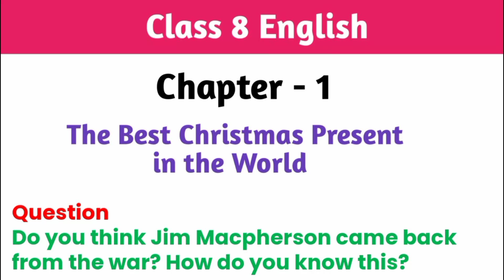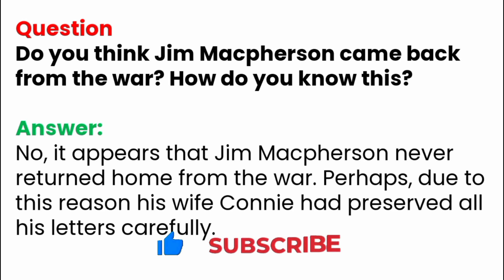Do you think Jim MacPherson came back from the war? How do you know this? | Class 8 English